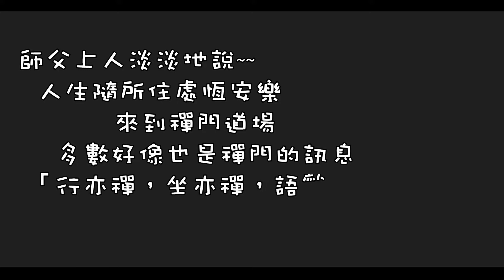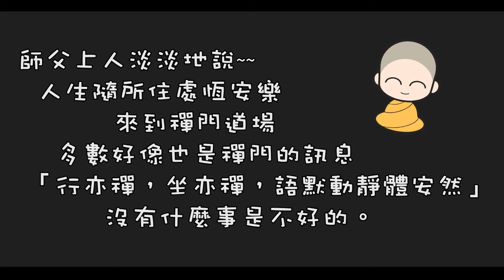一覺元 弘聖上師開示 2014/2/22 廣東南華寺菩提樹下(二)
觀世音菩薩
此方真教體 清淨在音聞
音通心地 聲達性海
何謂梵音？何為梵行？

正確的念經理路
念經的三個目的
念經的方向、方法、理論
如何能有效藉由持咒、念經、念佛而得益？
點光明燈的迷思與正確涵義

人生的價值為何？
佛法是最至善圓滿的教育
接觸佛法，我們是學佛人還是佛學人？
如何看待現今的寺廟文化並使之得以著實利濟蒼生？
東方文化的「讓」與西方思想的「競爭」哪一個真正對世間有益？
面臨當今社會的黑暗，我們該如何面對？

弘聖師父上人深入淺出，慈悲開示，菩提樹下不辭辛勞為眾生破迷開悟